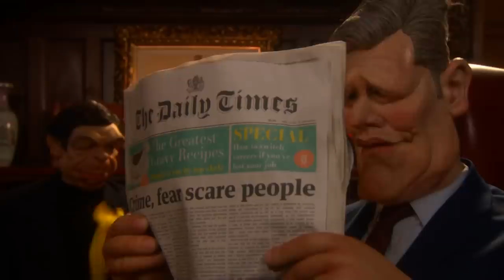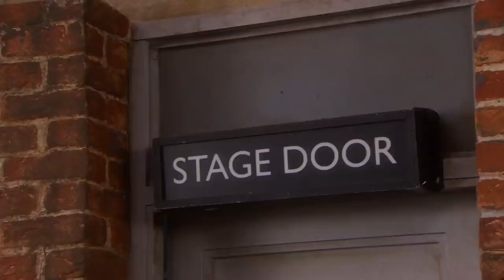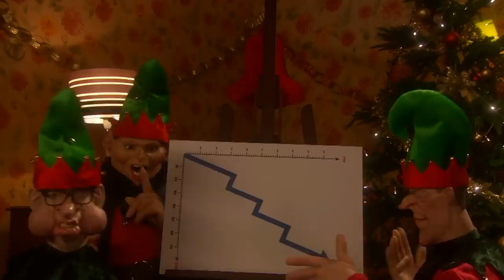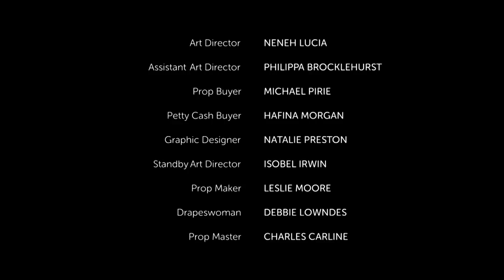Spitting Image - US Election Special (Part 1) | Full Episode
In series 1, episode 5 of Spitting Image Donald Trump investigates election voter fraud and Elon Musk, Jeff Bezos and Richard Branson race to Mars.